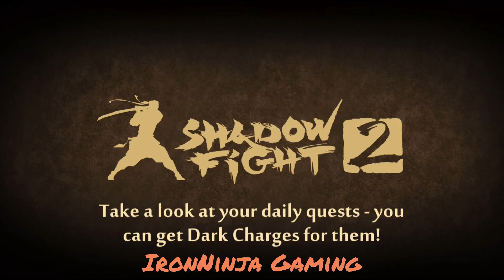Shadow Fight 2 | Gameplay Walkthrough Part 12 [REMASTERED] [Eclipse Mode] - Defeat Tiger / Act 2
The device I have played this game is Itel Vision 2S. Besides, no hack is approved to all parts of shadow fight 2 (original) (not special edition)